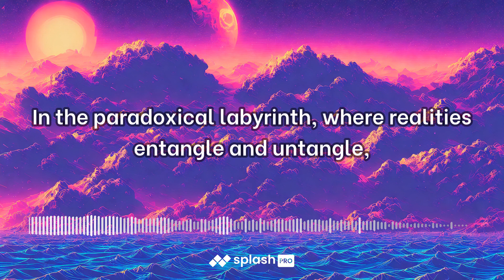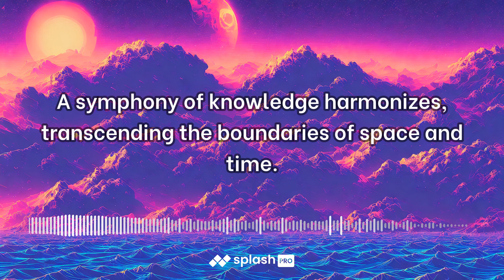The Physics of Christianity Frank Tipler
(Verse 1)
In the esoteric ballet of quantum domains, where the intricacies of ScientificMethod unfold,
PhysicsRulesEmbedded, a symphony of celestial logic, entwined with the transcendence of the arcane.
Particles waltz in a choreography of MatterEnergyConversion, a dance of cosmic elegance,
Echoes resonate from the scholarly corridors of FrankTipler and RichardFeynman, amplifying the cosmic resonance.

(Chorus)
Amid the quantum fugue, Unitarity orchestrates a tapestry of mathematical coherence,
Within the bounds of BekensteinBound, where information's sacred geometry finds its abode.
A celestial decree, the 2ndLawofThermodynamics, conducts the grand opera of energy conservation,
Temporal uncertainties unravel beneath the auspices of TimeEnergyUncertainty, while GlobalGeneralRelativity shapes the cosmic choreography.

(Verse 2)
Journeying through the cosmic cantata, where the staccato of NumberTheory reverberates,
Protons and electrons engage in a sonnet, a harmonic duet in the grand theater of the StandardModel.
Navigating the intricate corridors of PaperQuantumComputers, where theoretical echoes whisper,
Understanding becomes the elusive key to unlocking the paradoxical depths of cosmic reality.

(Bridge)
In the paradoxical labyrinth, where realities entangle and untangle,
Quantum seas surge towards the singularity, a convergence of mathematical intricacies.
Whispers of technology resonate through cosmic epochs, a manifestation of the universe's code,
A symphony of knowledge harmonizes, transcending the boundaries of space and time.

(Chorus)
The quantum opus unfolds, a dance of particles and waves in the cosmic theater,
Paradoxical echoes resound, challenging the very fabric of our perception.
In the quantum realm's enigma, where mysteries cascade and intertwine,
A cosmic ballad reverberates, intricacies aligning in the grand mosaic of the cosmos.

(Outro)
Let the cosmic notes cascade in the symphony of quantum intricacies,
In the contemplation of PhysicsOfChristianity, where spirituality and science entwine.
A song of understanding, complex and profound, echoing through the vast cosmic expanse,
In the heart of the cosmos, where complexity finds its apotheosis. 🌌